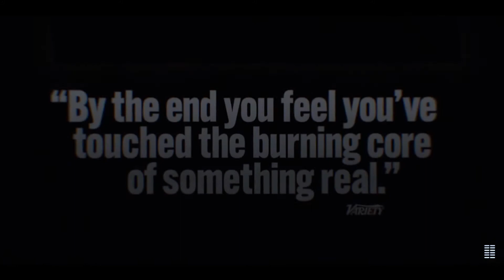SHEEN TALKS: FRAN KRANZ, ANN DOWD & JENNIFER HUBBARD on MASS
We sat down with writer/ director Fran Kranz, Emmy winner Ann Dowd and author/speaker Jennifer Hubbard to discuss Kranz's movie, MASS. Hubbard lost her daughter in the Sandy Hook shooting tragedy. It was an emotional conversation about faith, family, and, very importantly, humanity.

If you enjoy our programming, please show your love for Sheen and make a donation